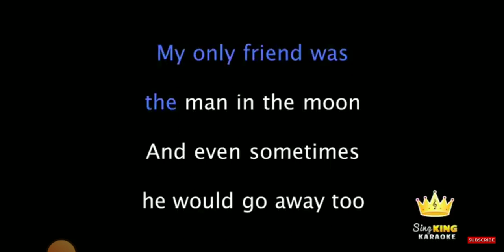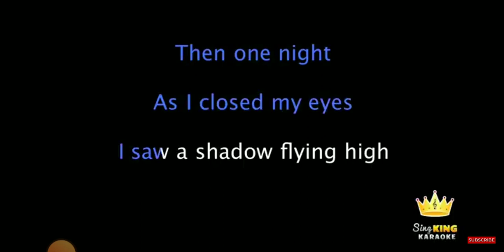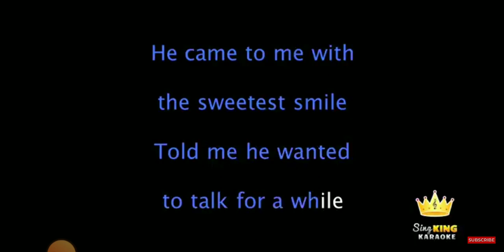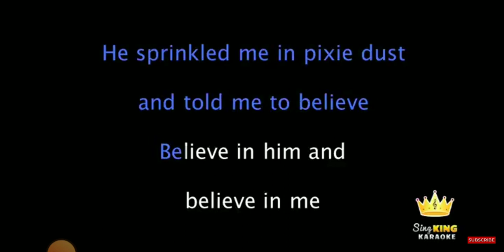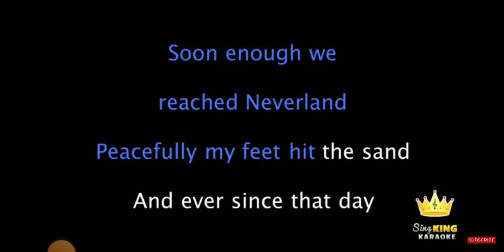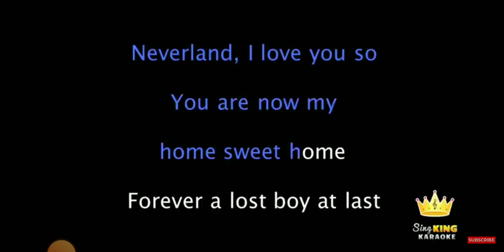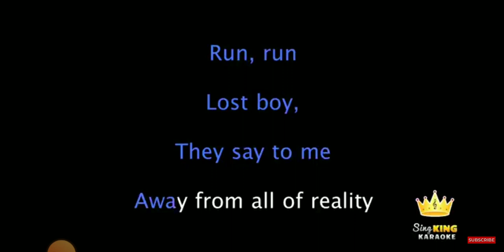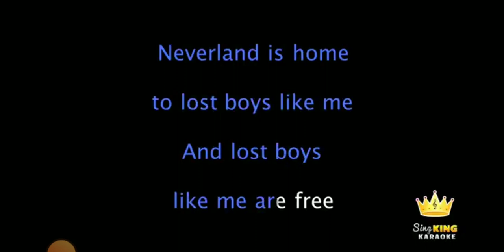Rose~Chan sings Lost boy.